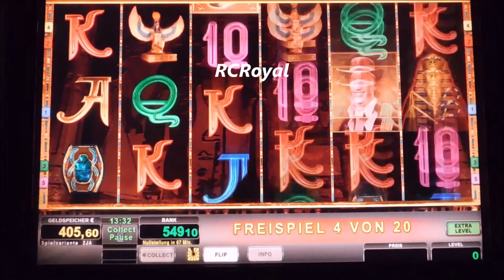Book of Ra 6 FORSCHER AM START! 4€ Freispielserie am Spielautomat Gewonnen! Novoline